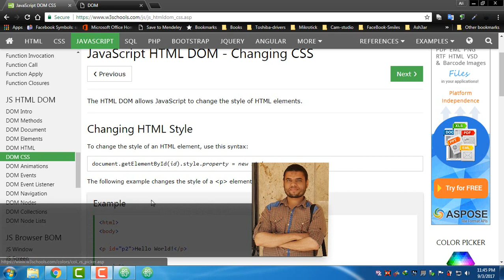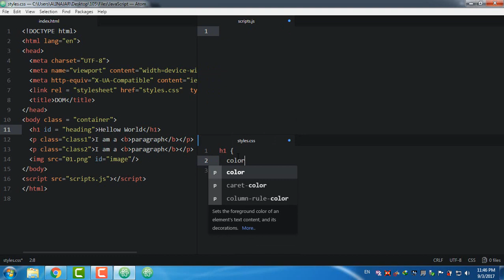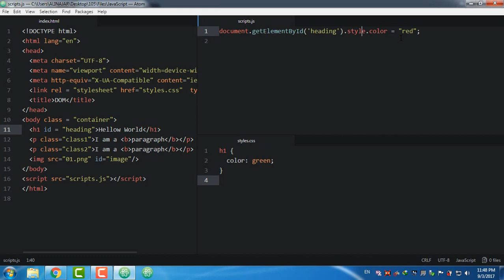#136: Changing HTML Style